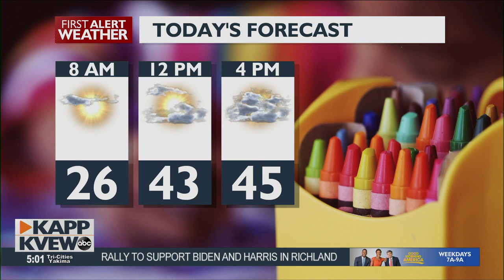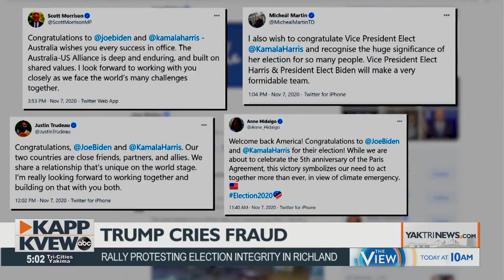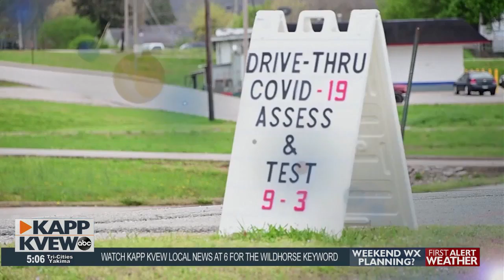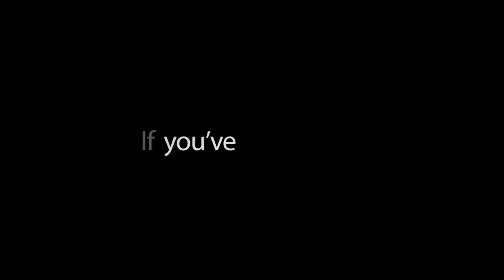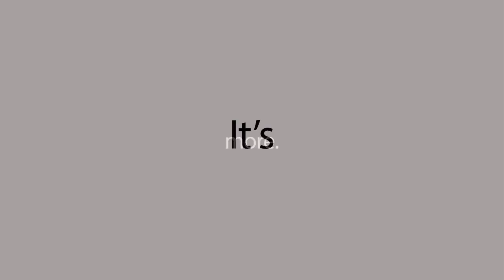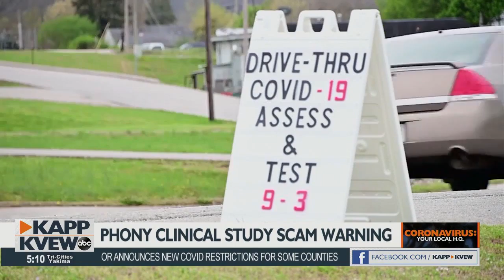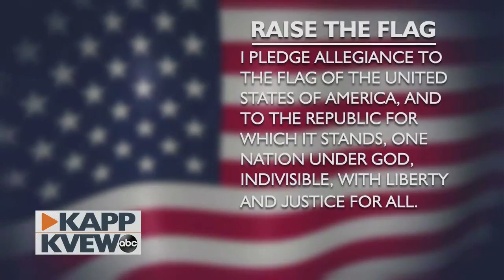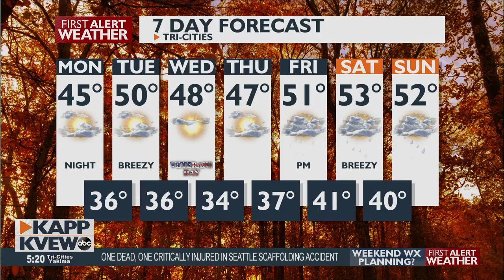Good Morning Northwest - November 9, 2020